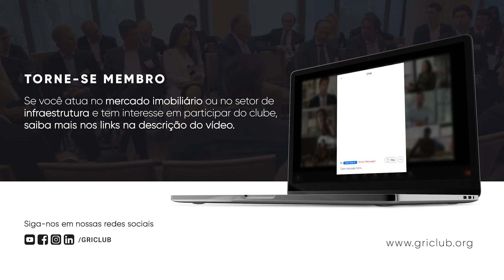Vencedores do GRI Infra Awards 2022 celebram conquista | PT 🌐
A emoção e o orgulho tomaram conta da primeira edição do GRI Infra Awards! 🏆

A principal premiação de infraestrutura no Brasil reconheceu as iniciativas que estão gerando impactos sociais e ambientais no país. Conversamos com os vencedores das dez categorias. Eles ressaltam o valor de seus projetos, a felicidade pela conquista e o trabalho em equipe.